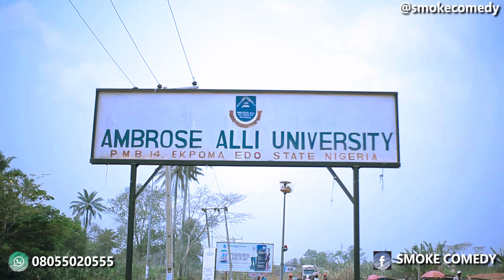The Stolen Yam || Smoke Comedy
MC Smoke wet to AAU in Ekpoma to look for his son that stole Yam in a Juju Shrine to AAU after the father gave him 1300 for transportation and feeding🤣

Watch the Fun and enjoy the entertaining video 😂